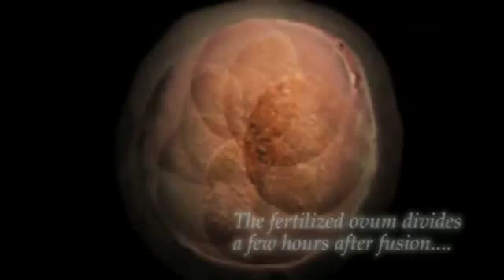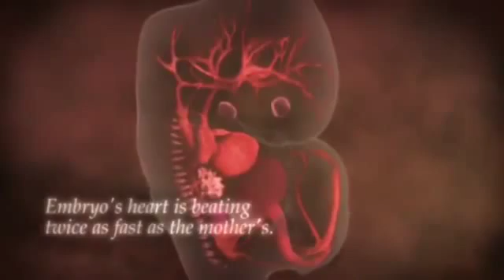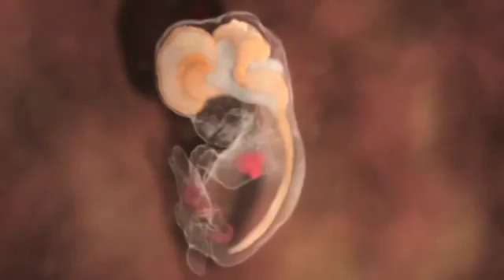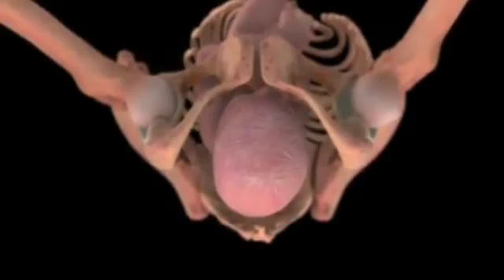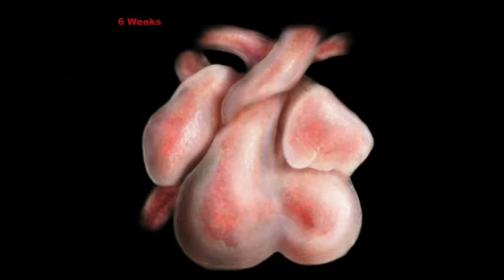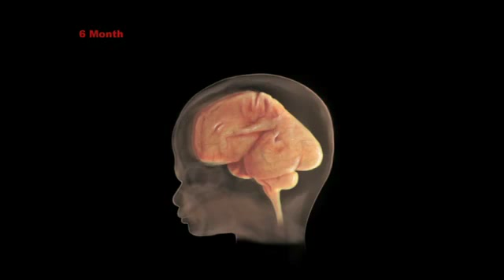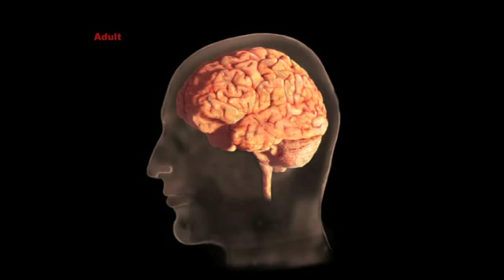Dal concepimento alla nascita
Video 3D di Alexander Tsiaras